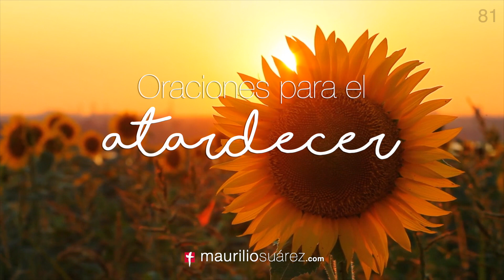Oraciones para el atardecer 81